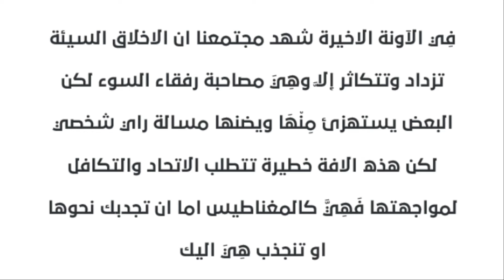حل أنتج ص 85 في اللغة العربية للسنة 2 متوسط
⨀ شكرا لكم على الدعم ... بكم نستمر 🙏🏻

⨀ عددنا اليوم ( 25,600 مشترك ) 😍 .